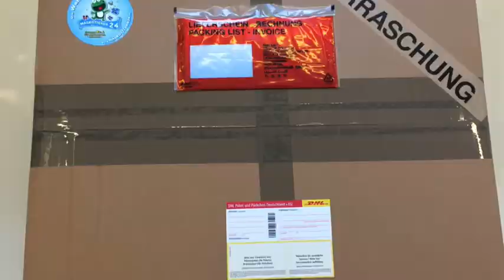Luchs Kostüm 201a Maskottchen Produktion Herstellung Walking Act Lauffiguren Hochwertig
Luchs Kostüm Maskottchen 201a

Artikel-Nr. 201a

Die Fertigung / Herstellung von „Luchs Maskottchen Kostüme" auf professionellen Niveau….